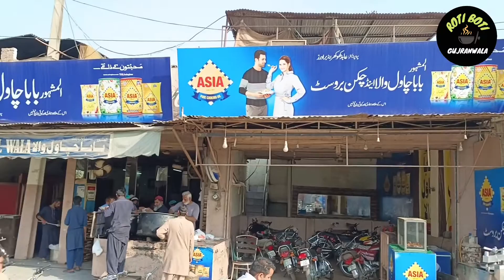Enjoy the tantalizing flavors of Bahawalpur's Baba Chawal Wala - Dal Chawal Recipe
Enjoy the tantalizing flavors of Bahawalpur's Baba Chawal Wala - Dal Chawal Recip